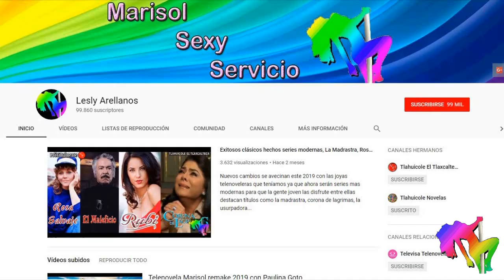Finalizan las grabaciones ¿Q Le Pasa A Mi Familia? con Diana Bracho, Eva Cedeño y Mane de la Parra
QuéLePasaAMiFamilia ya finalizo con sus grabaciones en el estado de Guanajuato el pasado sábado 29 de mayo, ahora solo nos queda disfrutar del desenlace que tendrán los personajes de DianaBracho EvaCedeño EmilioOsorio FernandoNoriega CésarÉvora y ManeDeLaParra produce